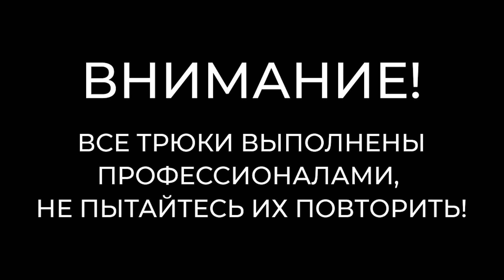Приключения на льду, туман, тьма, наводнение